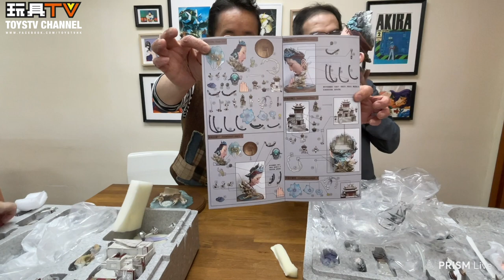「爆玩具」袁星亮 冬藏 香巴拉 彩色版 驚艷的作品 TOYSTV Unboxing